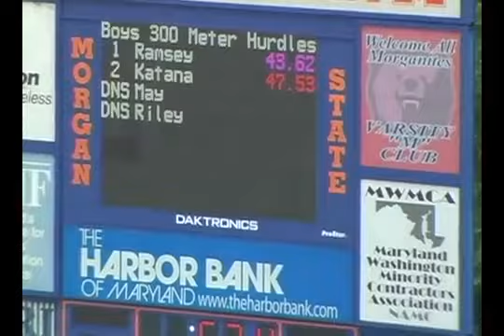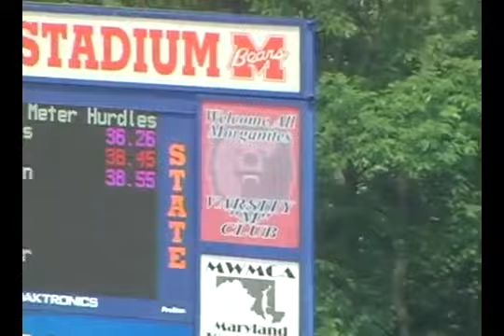MD State Outdoor Track Championships 2012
Boys 3A 300 Hurdles